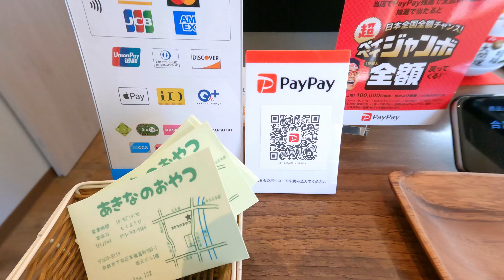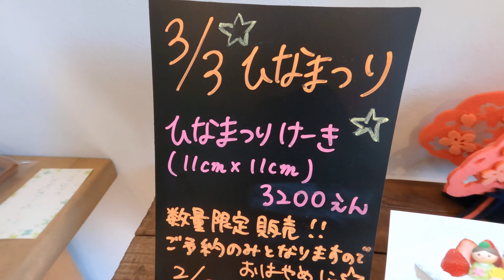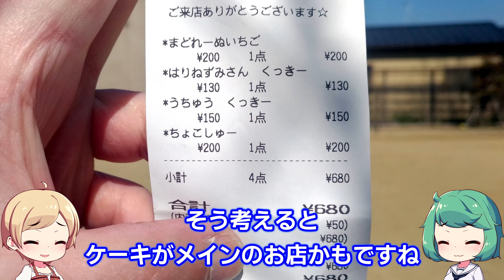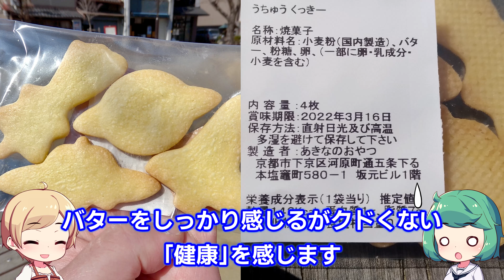京都 河原町五条 「あきなのおやつ」 ちょこしゅー くっきー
あきなのおやつ
住所：京都市下京区本塩竈町580-1 坂元ビル 1階
営業：10;30～19;30
定休：木曜日

（休日・時間等は動画アップ時）

BGM
So kai by んぃん

声：四国めたん（CV 田中小雪）
声：ずんだもん（CV 伊藤ゆいな）